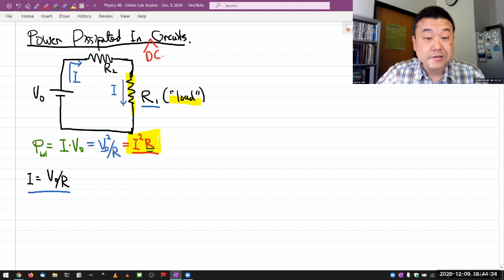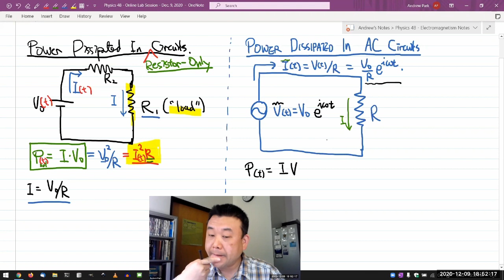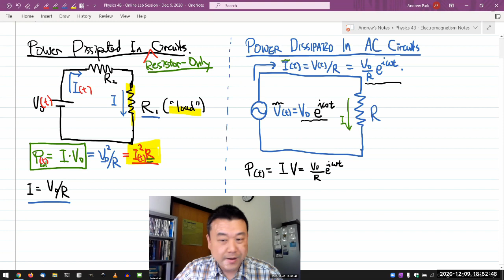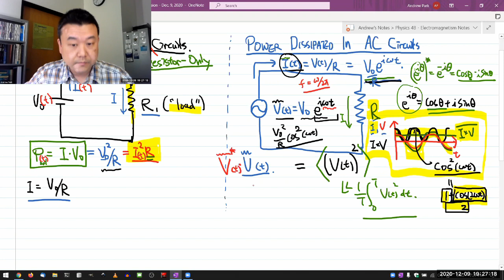Physics 4B - Power Dissipated in Circuits (DC and AC, part 1)